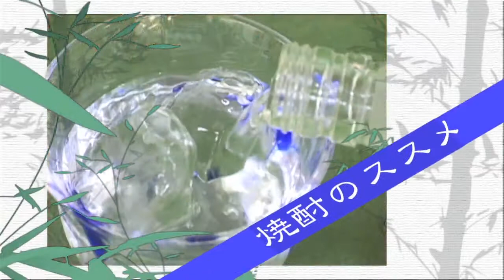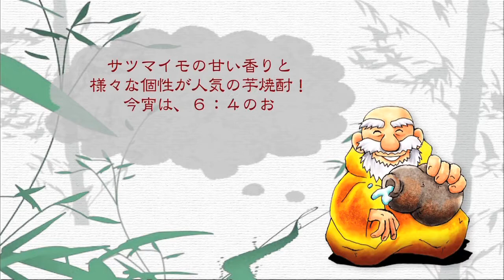【焼酎のススメ】第9話「本格焼酎のススメ③」～「芋焼酎編」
▽焼酎のソムリエ焼酎唎酒師

▽日本酒サービス研究会・酒匠研究会連合会（SSI）

▽お酒を楽しむWEBメディア「さけぱる」※毎週火曜&木曜更新中